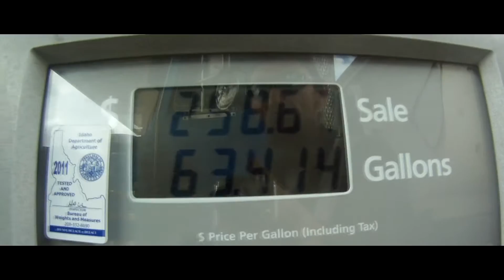Why You Should Use Ethanol 15 | IRFA 2013 Second Place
A vegetable bi-product, Ethanol 15 is a renewable, eco-friendly alternative to gasoline.